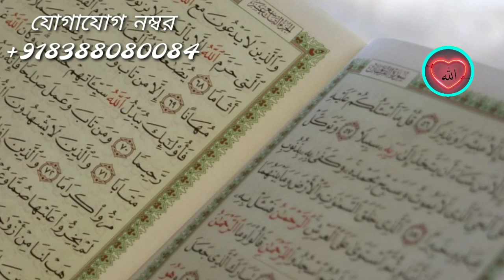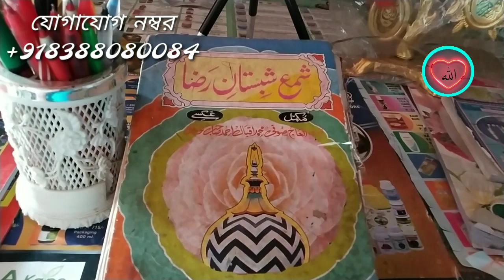ইয়া জাল জালালি ওয়াল ইকরাম ১১ বার পড়লে কি হয় | বিপদ থেকে রক্ষা পাওয়ার দোয়া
. একটি অনুরোধঃ

নতুন নতুন আপডেট পাওয়ার জন্য আমাদের চ্যানেল